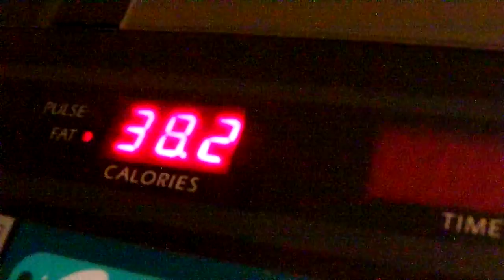Exercise Workout Time For 25 Minutes & 16 Seconds Amen